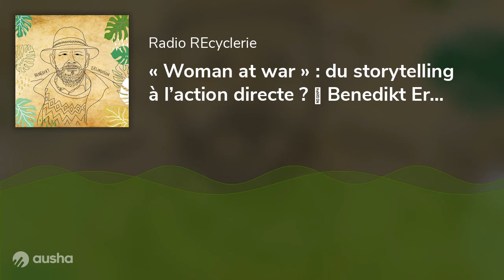« Woman at war » : du storytelling à l’action directe ? 🎤 Benedikt Erlingsson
Entretien avec Benedikt Erlingsson, réalisateur du film "Woman at war".

« D’une certaine façon, toutes les histoires sont politiques. C'est un combat d’imaginaire. Et chaque humain, chaque homo sapiens, est un conteur d’histoires. Voilà l’essence de toute chose. […] En général, les films confortent nos idées dominantes, notre vision du monde, notre paradigme. Mais parfois, vous pouvez créer un film, une histoire, qui déplace le curseur et amène une nouvelle perspective. »

Enregistrement : le 22 avril 2022 / Entretien et mise en ondes : Simon Beyrand / Sound design : JFF / Illustration : Belen Fernandez – Olelala